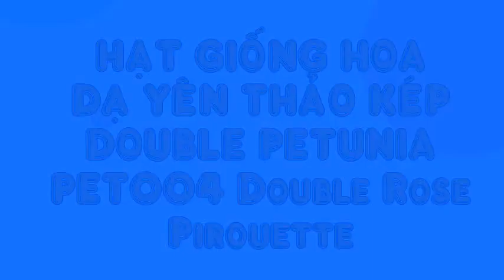Hạt hoa dạ yên thảo Double Rose Pirouette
Liên hệ: Phòng bán hàng Robinson - Cty Hòa Lạc Tel: - Hạt hoa Yên Thảo cánh kép, Hạt hoa Yên Thảo kép, - Hạt hoa Yên Thảo , Hạt giống hoa Việt Nam , Hạt hoa dạ yên thảo cánh kép DOUBLE PETUNIA , Hạt giống hoa dạ yên thảo cánh kép DOUBLE PETUNIA, Hạt giống hoa dạ yên thảo cánh kép , Hạt hoa dạ yên thảo cánh kép, Hoa Dạ Yên Thảo kép, Hạt giống hoa dạ yên thảo Double Rose Pirouette , Hạt hoa dạ yên thảo Double Rose Pirouette , Hạt hoa dạ yên thảo PET004 , Hạt giống dạ yên thảo PET004 , Hạt giống dạ yên thảo DOUBLE PETUNIA PET004 , Hạt giống dạ yên thảo DOUBLE PETUNIA, Hạt giống dạ yên thảo kép DOUBLE PETUNIA, Hạt giống dạ yên thảo kép , Hạt hoa dạ yên thảo kép , Hạt hoa dạ yên thảo, Hạt giống hoa dạ yên thảo , Hạt giống hoa, Hạt hoa , Hoa dạ yên thảo kép - DOUBLE PETUNIA , Hạt giống hoa dạ yên thảo kép - DOUBLE PETUNIA , Hạt giống hoa dạ yên thảo kép PET004 Double Rose Pirouette, Hạt giống hoa dạ yên thảo kép, Hạt giống hoa dạ yên thảo kép - DOUBLE PETUNIA - PET004 Double Rose Pirouette